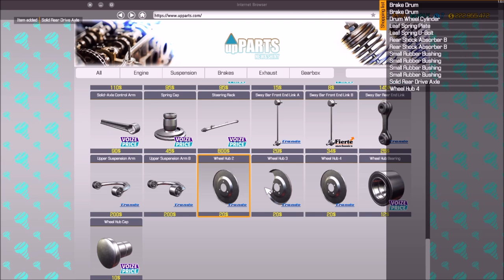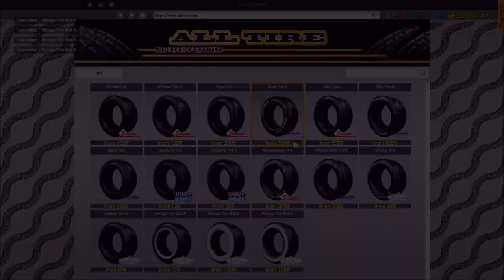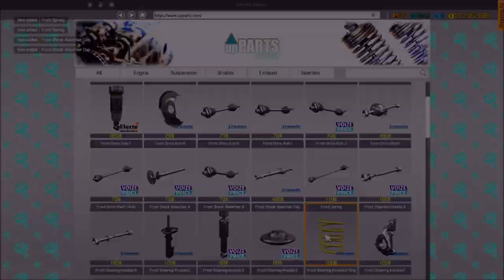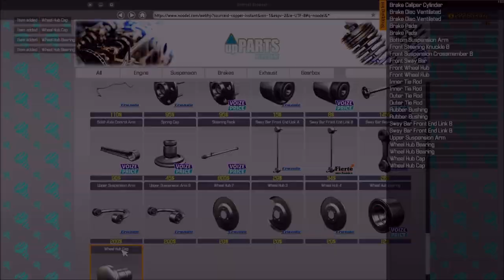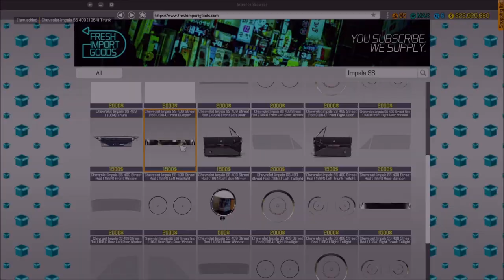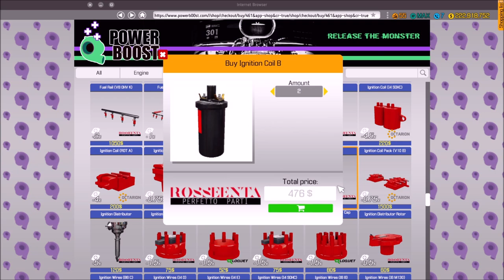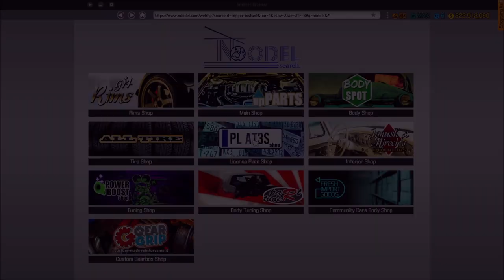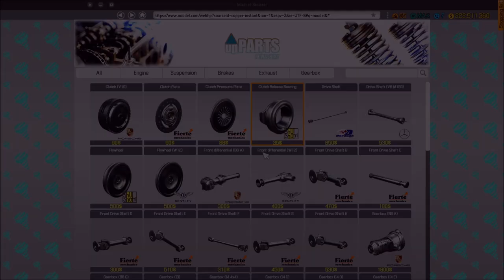CMS 2018 Movie Cars - Chico and the Man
An old man that has alienated himself from his East LA Surroundings finds that an Mexican-American man named Chico becomes his best friend.

Special Thanks to Matthew Moir for the suggestion!
Very Special Thanks to Ryan Peterson for the Liverie!

You absolutely need Gollywogs Impala in your garage!

Windows 10
Intel® Core™ i7-7700HQ CPU @ 2.80GHz
32 GB RAM